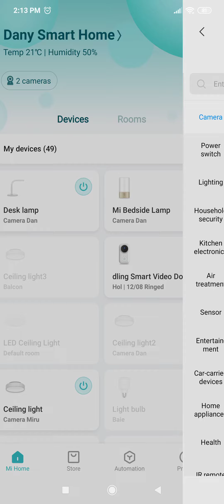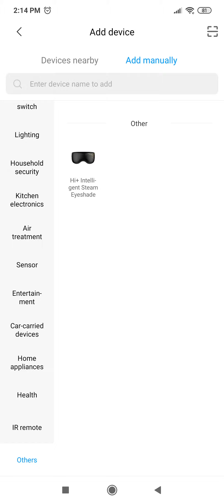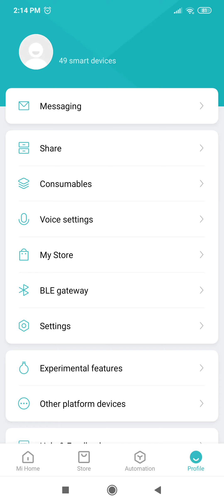Xiaomi Mi Home Android application latest version v5.6.32 on Xiaomi Redmi Note 8 Pro